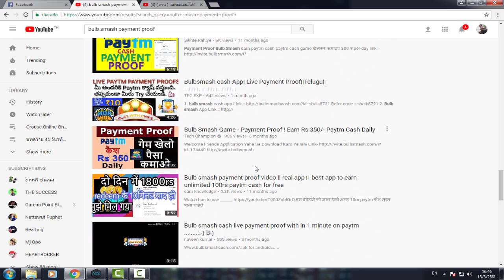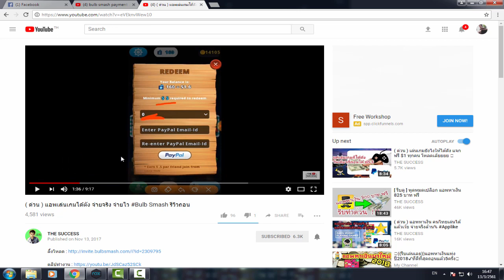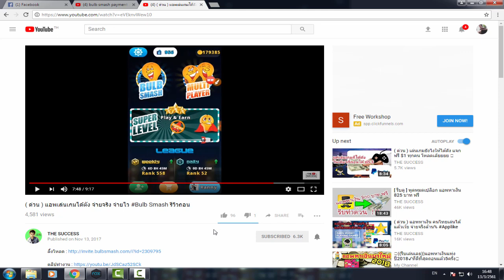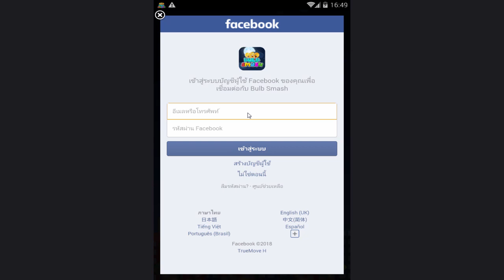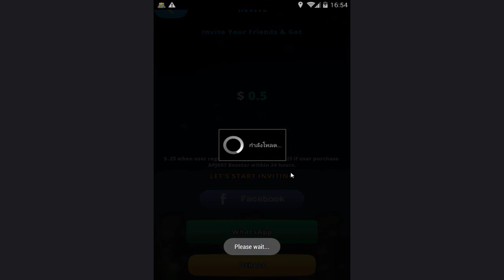[หยุดจ่ายแล้ว] รีวิวการจ่ายเงิน Blubsmash แอพหาเงินออนไลน์ 0.5$ - 1,000 บาทต่อวัน